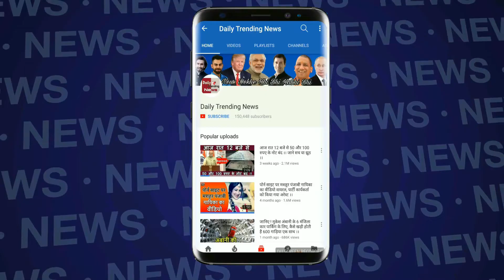IPL 2018 UPDATES: In first over Gambhir Greets Axar in Style| Ghambir ने Axar को दिया करारा जवाब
DD skipper Gautam Gambhir gives Axar Patel no time to settle as he smashes him for two fours and a six in his very first over during VIVO IPL 2018

Edited By --